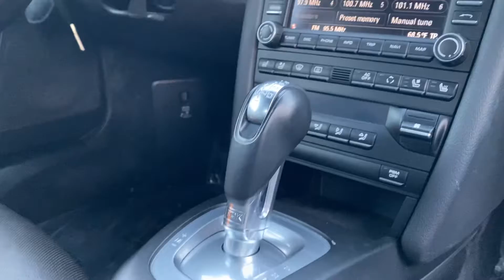2011 Porsche Boxster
2011 Porsche Boxster
Plazamotorsaz.com